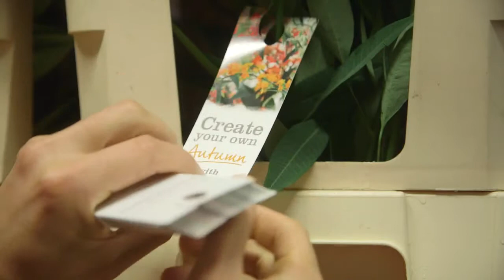Floweracademy.TV: Euphorbia (Du)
Preview! Want to know more about this product?

New! Supscriptions. Register your details and sign up for a competitive supscription. Create your own learning programme, test yourself and print your certificates!